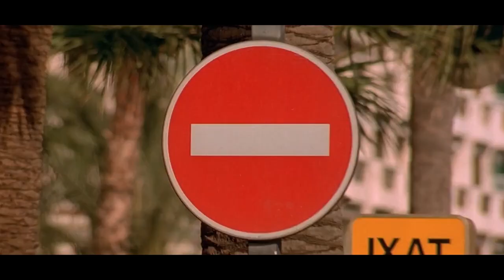Ve Ek HITMAN The Jaise Unka BABYSITTER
फ़्रैंक एक विशेष सैनिक हुआ करता था, लेकिन अब वह भाड़े का ड्राइवर है। वह दक्षिणी फ़्रांस में रहता है और उसे "ट्रांसपोर्टर" के रूप में जाना जाता है क्योंकि वह आजीविका के लिए चीज़ों का परिवहन करता है। एक दिन, फ्रैंक को एक निजी बैंक से तीन लोगों को एक स्थान पर ले जाने के लिए काम पर रखा गया। पता चला, वे लोग वास्तव में बैंक लुटेरे हैं, लेकिन फ्रैंक को तब तक कोई परवाह नहीं है जब तक उसे भुगतान मिल जाता है। वह तीन नियमों का पालन करता है: कभी सौदा न बदलें, कभी नाम न पूछें, और कभी पैकेज न खोलें।